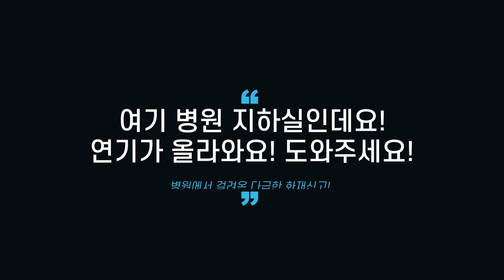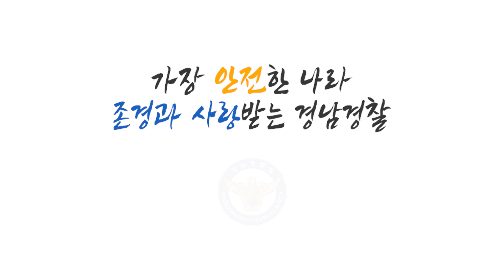4층짜리 병원 건물에서 발생한 화재 "나오세요!! 나오세요!!"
4층짜리 병원 건물에서 발생한 화재 "나오세요!! 나오세요!!"